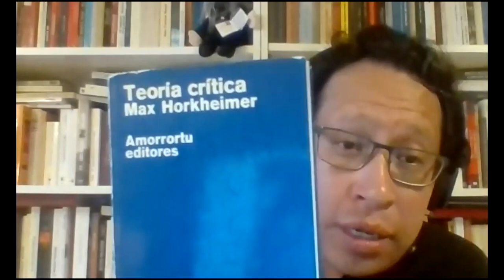Crítica de la modernidad y teoría critica anticolonial. Por: Luis Martínez Andrade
Facultad de Humanidades
Centro de Investigaciones de la Faculta de Humanidades
Presenta:
Ciclo de conferencias en línea: Las Humanidades y las Ciencias Sociales ante la pandemia.